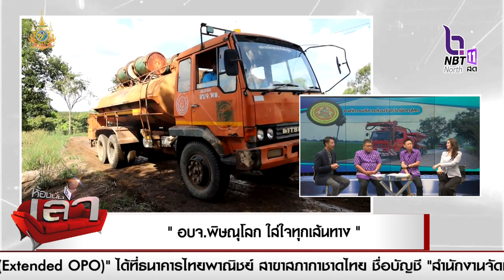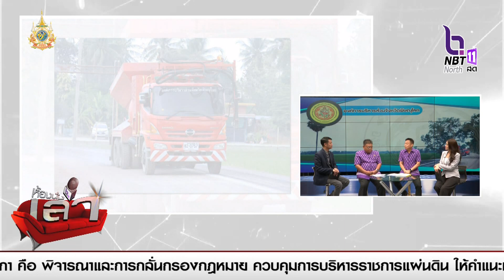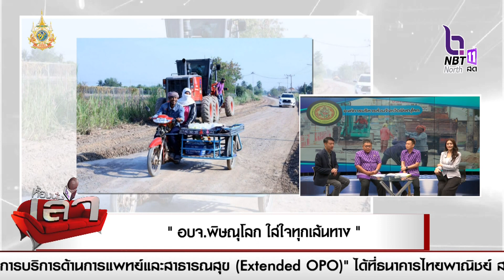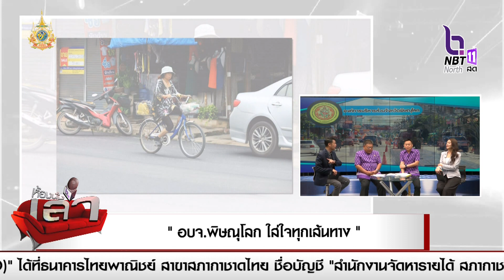สรรหามาเล่า ประเด็น “อบจ.พิษณุโลก ใส่ใจทุกเส้นทาง”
ภัทร  ใจเอม  (พัด-ทะ-ระ)
รองปลัดองค์การบริหารส่วนจังหวัดพิษณุโลก

ปิโยรส  ปุญญฤทธิ์
ผู้อำนวยการกองช่าง